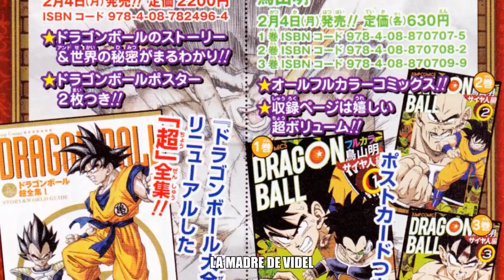TOP 5: HISTORIAS OCULTAS Y JAMAS CONTADAS EN DRAGON BALL / Play Over